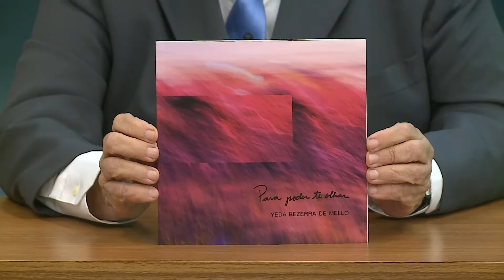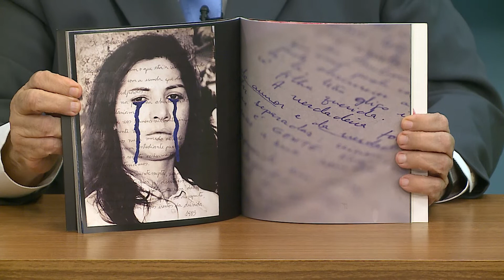JOÃO ALBERTO ENTREVISTA A FOTÓGRAFA YEDA BEZERRA